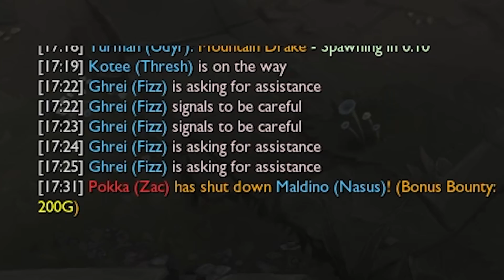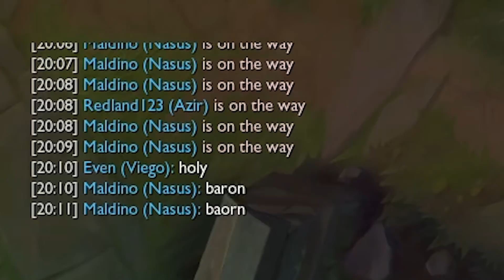THESE PLAYERS BROKE MY BACK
like if your back hurts too 💙

► Time stamps:
0:00 Intro
0:28 phase rush nasus top vs fleet footwork jax XD
5:20 Nasus top vs camille w/ ignite TP
9:26 Best Comment
9:33 Outro Clip

► Previous Video BEWARE OF THE AD UDYR